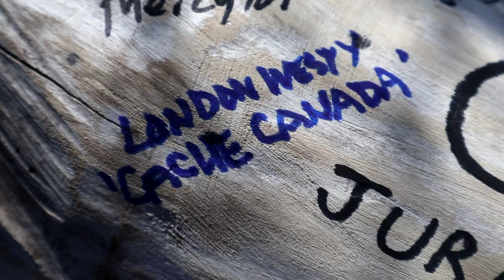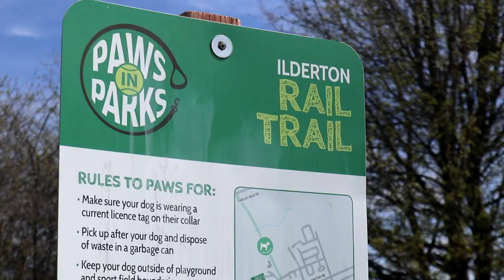Jurassic in the Park - Say Hi to Cachesaurous!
A local event we attended hosted by a newer geocacher who is becoming quite well known from Instagram. This was the first event for Cachesaurous.